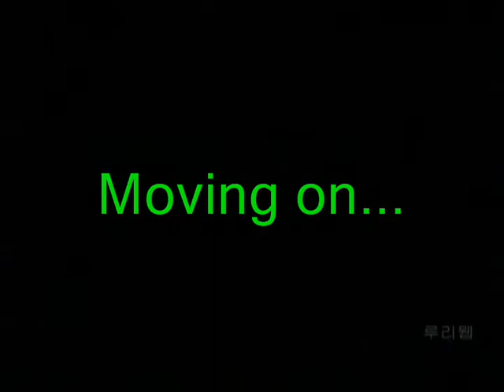Final Fantasy Curse Frenzy!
I was reeeeeeally bored to day so i decided to make this vid lawl!